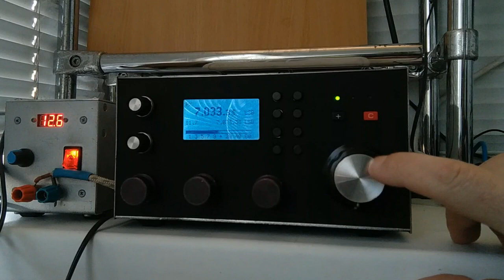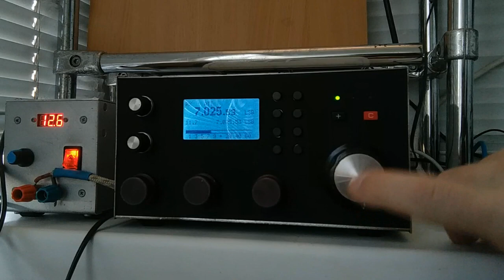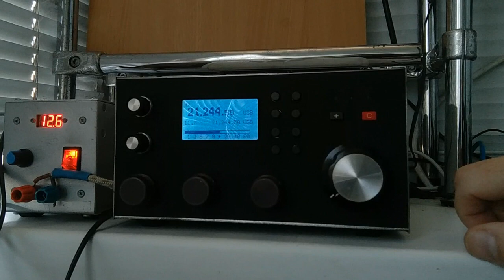CQ WW SSB 2022 Самодельный трансивер Ч.2.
Homemade Transceiver. Listening CQ WW SSB 2022
Испаравлено:
1. Установлен самодельный оптический валкодер на шарикоподшипниках.
2. Выходная мощность 4-6 Ватт по всем диапазонам
3. Установлен формирователь SSB сигнала, ВЧ компрессор, самоконтроль CW
4. Собран полностью корпус. Громкоговоритель в крышке, запись со смартфона, в реале - звук лучше.
5. Полное управление по USB шнурку, включая манипуляцию и пр.

Что надо сделать?
1. Переключатель времени АРУ(на длинной при мощном сигнале, вначале щелчок, на короткой -  "дышит" эфир в телеграфе.
2. Надписать буквами "что и где". Сложный процесс с травлением, сейчас нет на это здоровья.
3. Нормальную ручку на валкод установить а не "болтающуюся- перекошенную"
4. Продать за 100 баксов и купить себе пожрать(забыл, какое молоко на вкус, не говоря уже о сливочном масле...)